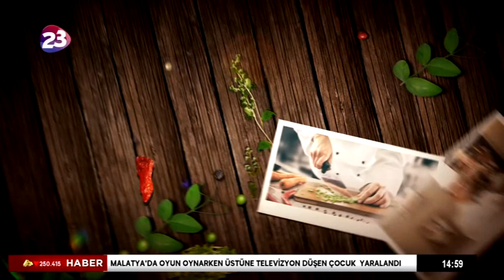PRATİK LEZZETLER 132.BÖLÜM / 16.05.2019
Feyzullah Şeker ile Pratik Lezzetler izleyenleri ekranlara kilitliyor.

Sizleri akşam ne yapacağım diye düşünmekten kurtaran pratik lezzetlerin bugünkü  menüsü;

GÜNÜN MENÜSÜ
- ŞEHRİYE ÇORBASI
- HAVUÇ TARATOR
- PORTAKALLI ŞEKERPARE

--AFİYET OLSUN--